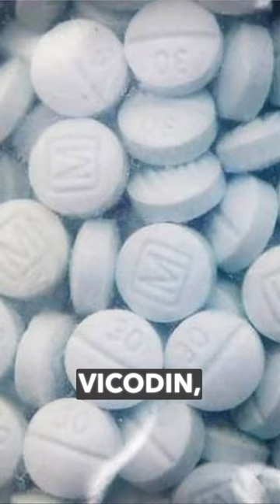Narcan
Pinpoint pupils, slowed or absent breathing, unresponsiveness, pale or blue skin. These are symptoms of a possible opioid overdose. Opiates like Fentanyl, Vicodin, Morphine or Percocet suppress the  respiratory drive, our normal reflex to take a breath when CO2 levels build up. This causes a low oxygen state that if not addressed can lead to death.
Naloxone is to opioid overdose what a defibrillator is to cardiac arrhythmia. It can save lives.
It is sold under the brand name Narcan(R) and is a simple nasal spray that can reverse the effects of the opiate within seconds.